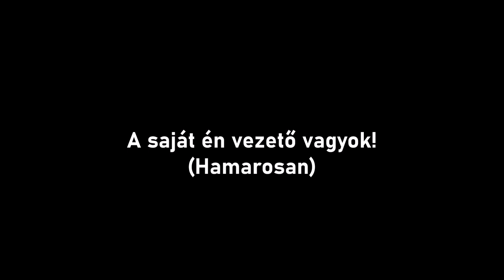Vízi Attila Tilla - A saját én vezető vagyok! (Hamarosan)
Mai dátum: 2023. szeptember 26. kedd
Tegnapi dátum: 2023. szeptember 25. hétfő